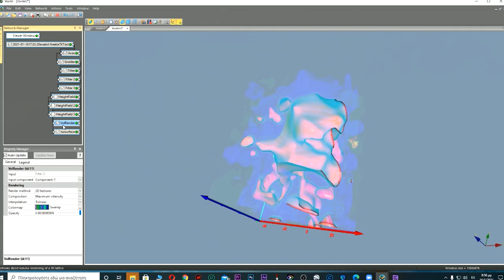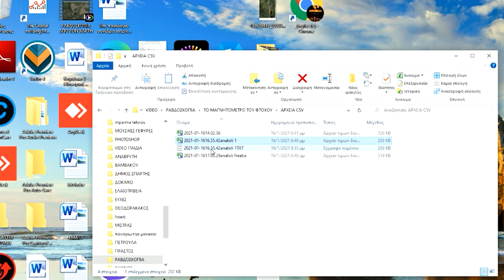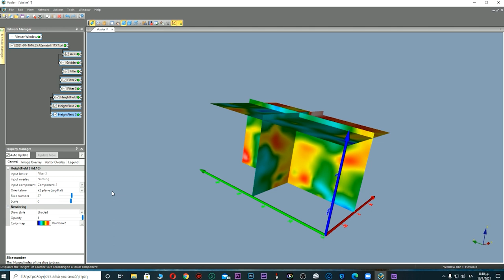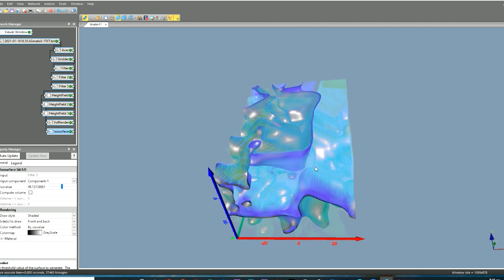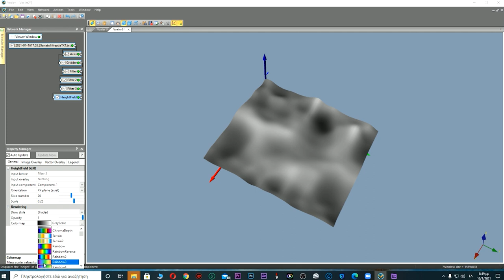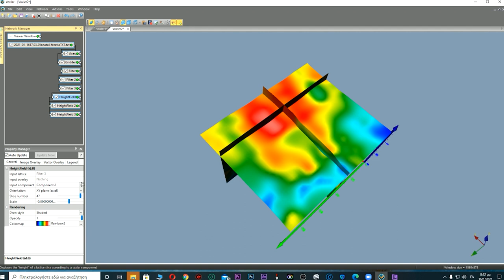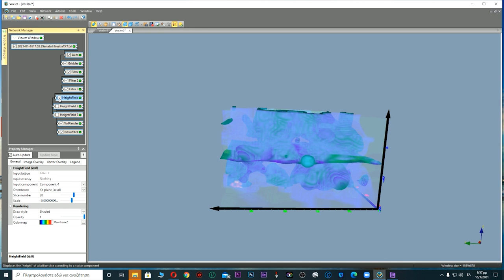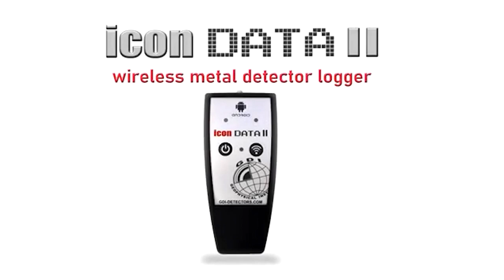Μετατροπή Κινητού σε Ανιχνευτή Μετάλλων | Το Μαγνητόμετρο του Φτωχού. Εφαρμογή & Οδηγίες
Πως Ερευνάμε με Κινητό Τηλέφωνο για Θαμμένα Μέταλλα | Το Μαγνητόμετρο του Φτωχού!
Δείχνουμε το τρόπο καταγραφής δεδομένων απο τους  αισθητήρες μαγνητικού πεδίου που βρίσκονται μέσα στο κινητό τηλέφωνο και της μεταφοράς των δεδομένων κατόπιν για απεικόνιση σε πρόγραμμα υπολογιστή, ώστε να εμφανιστούν με δισδιάστατο ή τρισδιάστατο γράφημα οι μαγνητικές ανωμαλίες του υπεδάφους (που φανερώνουν για παράδειγμα τη παρουσία σιδηρoύχων μετάλλων, κενών εδάφους, θεμελίων κα. ΣΗΜΕΙΩΣΗ: με μαγνητόμετρο ΔΕΝ ανιχνεύονται ευγενή μέταλλα όπως χρυσός, ασήμι, χαλκός κτλ )
Σε αυτό το βίντεο παρουσιάζουμε και το μαγνητόμετρο Magnasmart, για περισσότερες πληροφορίες & παραγγελίες
Σχετικά με το "Μαγνητόμετρο του Φτωχού" την εφαρμογή για το κινητό την κατεβάζετε εδώ
Επίσης απαιτείται και το πρόγραμμα Voxler στον υπολογιστή για απεικόνιση των δεδομένων απο το κινητό

ΠΡΟΣΟΧΉ! Η χρήση ανιχνευτών μετάλλων χωρίς την απαιτούμενη άδεια χρήσης απαγορεύεται σύμφωνα με την Ελληνική νομοθεσία Ν.3028/2002 και υπουργική απόφαση ΥΠΠΟ/ΔΕΟΠΥ/ΤΟΠΥΝΣ/33/42426/ΦΕΚ 1124/Β/8-8-2003.
Το βίντεο αποτελεί προϊόν μυθοπλασίας και μοντάζ και εξυπηρετεί παρουσίαση μηχανημάτων. Οι λήψεις που αναπαράγονται στα βίντεο δεν εμπίπτουν σε πραγματική έρευνα με ανιχνευτές. Πρόκειται για πλάνα που εξυπηρετούν τις ανάγκες του βίντεο.

Ανιχνευτές Μετάλλων Κυρίτσης Τηλ. 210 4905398